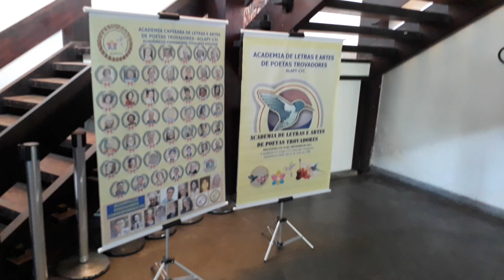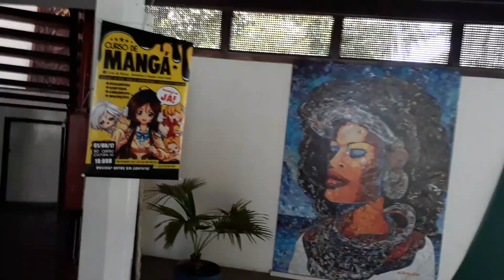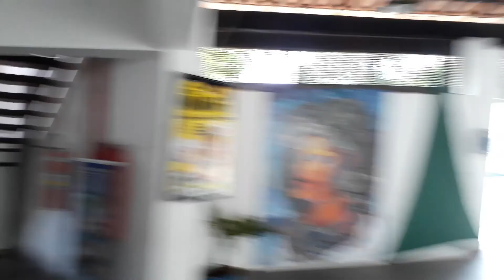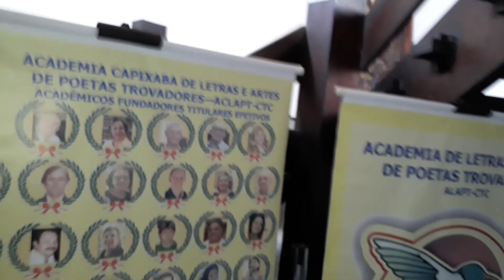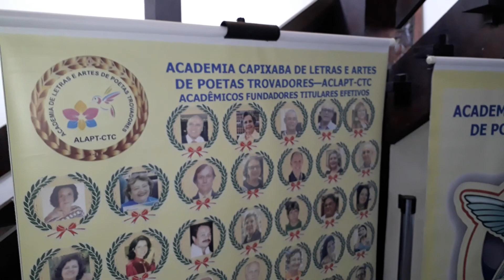Porto Seguro, Bahia. Conhecendo o Centro de Cultura da Cidade no dia 23 02 2018. Academia de Letras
Na sexta feira,  dia 23 de Fevereiro de 2018, o Presidente da Academia Capixaba de Letras e Artes de Poetas Trovadores, Clério José Borges de Sant Anna, esteve na cidade de Porto Seguro no extremo Sul da Bahia oportunidade em que foi homenageado com um Diploma e recebeu uma medalha de Membro Acadêmico Correspondente da Academia de Letras do Brasil, Bahia, Região Sul e Extremo Sul, em solenidade realizada no Centro de Cultura de Porto Seguro, na Rua 15 de Novembro, s/n, Pacatá, no centro, rua em frente ao Banco do Brasil, Porto Seguro, BA 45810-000, um anfiteatro com 400 lugares, com início as 19 horas. Clério José Borges de Sant Anna foi altamente prestigiado tem sido chamado para compor a mesa que presidiu os trabalhos e ainda teve cinco minutos para fazer uma saudação especial para todos presentes. Em seu discurso Clério pregou a necessidade da Academia de Letras ir para a periferia das Cidades levando poesias e trovas. Clério enalteceu ainda o trabalho do Dr. Mário Carabajal que em seu pronunciamento havia dito que a Academia de Letras do Brasil diferentemente de muitas Academias de Letras no país tinha a sua obrigação social fase ao grande número de crianças que ainda passam fome no Brasil. É fome de alimentação é fome de saber, dai a necessidade de conforme o Capixaba Clério José Borges de se levar a Cultura, a Poesia dos Acadêmicos para as periferias das grandes cidades. Clério José Borges foi convidado oficialmente pelo Dr. Mário Carabajal para fundar a Academia de Letras do Brasil no Espírito Santo.
A solenidade foi iniciada com apresentação do Grupo e Coral Clave do Sol, do Instituto do Descobrir, onde jovens fizeram belíssima apresentação. Em seguida houve a composição da mesa com a presença de Autoridades, inclusive o Presidente da Câmara Municipal da Cidade de Teixeira de Freitas, BA, Agnaldo Teixeira Barbosa, conhecido politicamente como Agnaldo da Saúde. A Academia Teixeirense de Letras, também designada pela sigla ATL, associação sem fins econômicos com duração por tempo indeterminado, com sede no município de Teixeira de Freitas, no Extremo Sul da Bahia, estava representada pelo Vice Presidente Acadêmico Athylla Borborema. Houve o canto do Hino Nacional e diplomação dos novos Acadêmicos cuja Academia estava sendo fundada naquele evento. Clério José Borges, como Presidente da Academia Capixaba de Letras e Artes de Poetas Trovadores, ACLAPT-CTC, antigo Clube dos Trovadores Capixabas, CTC, foi convidado para participar da mesa como Convidado de Honra. Foi registrada a presença de um público maravilhoso.

Clério José Borges recebe homenagem em Porto Seguro na Bahia. Na Academia de Letras do Brasil. Dia 23 de fevereiro de 2018.
A ALB – Academia de Letras do Brasil é uma entidade cultural politicamente ativa. É a primeira Academia Mundial da Ordem de Platão, que além da virtude indubitável do bom uso das Letras, também trabalha auxiliando na solução dos desafios sociais e dentre eles a evolução pela qual está vivenciando o Brasil, procurando meios para conter a corrupção que medra em nossa história. Empenha-se, também, no arrojo de estimular e criar movimentos que se detenham em fomentar pessoas politicamente engajadas contribuindo com a natural evolução e crescimento da sua cidade.

A ALB – Academia de Letras do Brasil, instituição litero-cultural com tradição no Brasil e que desde 2001 instituiu seccionais na maioria dos municípios brasileiros e em mais de 50 países do mundo, instalou na noite na noite desta sexta-feira (23/02), no centro Cultural de Porto Seguro, o seu núcleo regional da seccional sul e extremo sul da Bahia. A abertura do evento foi marcado pela apresentação do coral “Clave do Sol” do Instituto Descobrir, dirigido pela maestrina Francis de Holanda. Na oportunidade que a ABL numa belíssima e clássica cerimônia deu posse aos seus 34 novos membros, titulares fundadores imortais vitalícios, fundadores correspondentes e embaixadores.